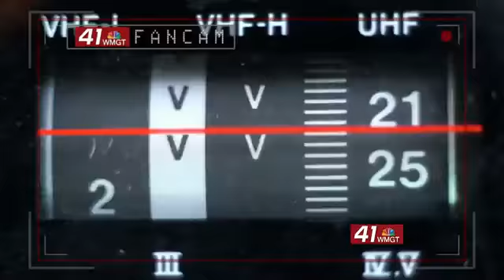The End Zone: Week 7 scores and highlights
The End Zone week 7 game of the week score Dublin 41, Bleckley County 32.